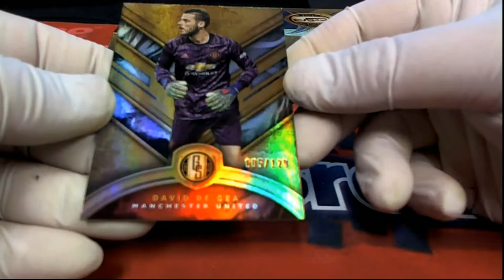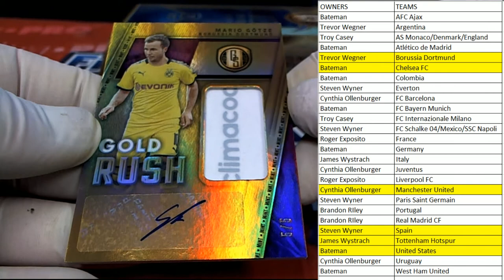201920 Panini Gold Standard Soccer Hobby Box RECAP VIDEO ERROR ID 1920GSSOCCER104